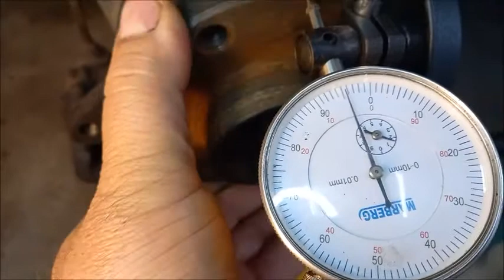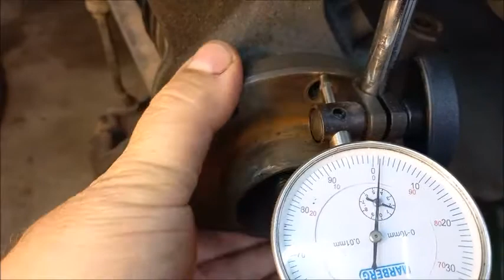Renault Scenic 1.6/16v 2000, barulho assustador na suspensão 2ª parte. Hoje 09/06/2022.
Tutorial para mecânicos iniciantes e proprietários e simpatizantes sobre diagnóstico desde a desmontagem até a conclusão do serviço. 2ª parte.